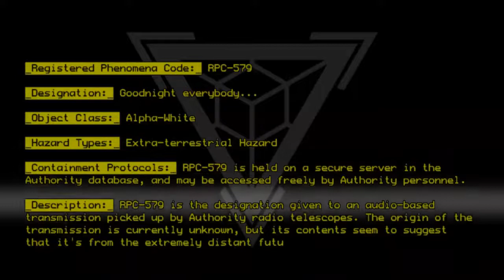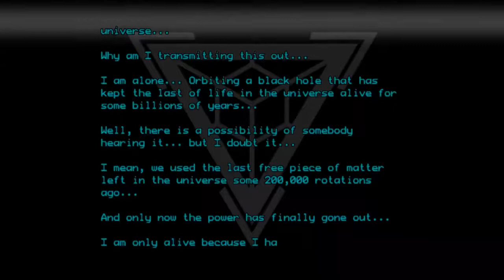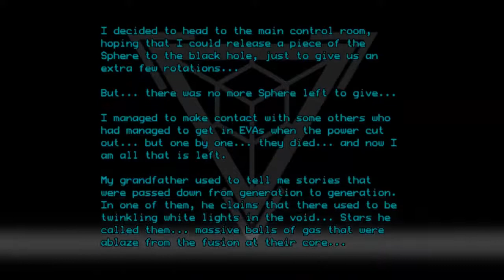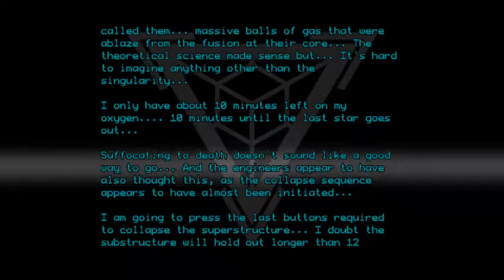RPC-579 - Goodnight everybody...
Code: RPC-579
Title: Goodnight everybody...
Rating: 3.2
Wordcount: 991
Last Edit: 10 Oct 2020 22:50
Revision: 22